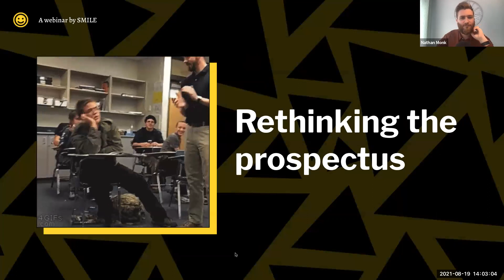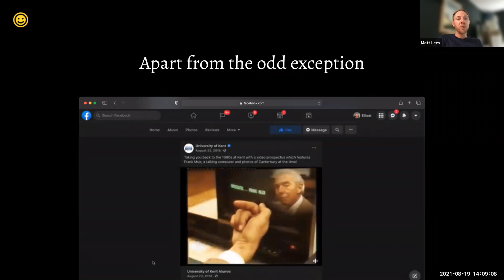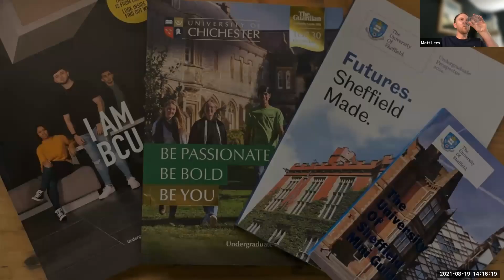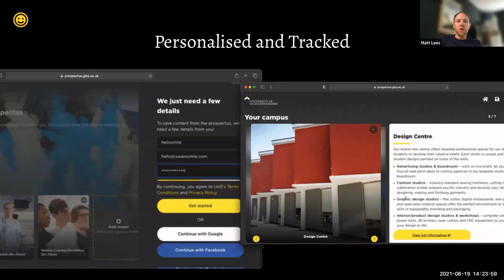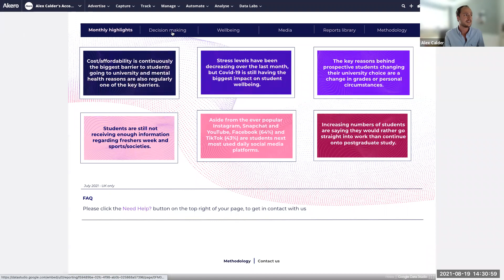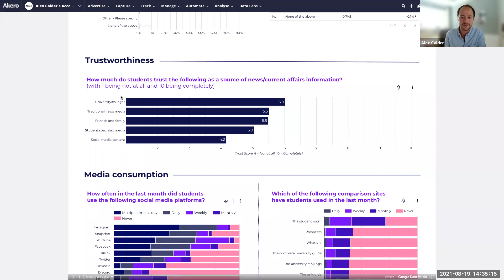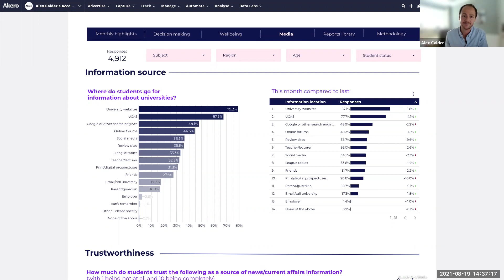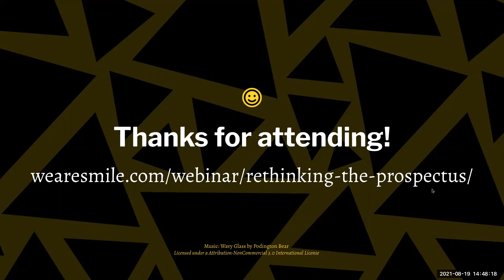Rethinking the Prospectus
The prospectus is a stalwart part of student recruitment cycles. Universities have been printing prospectuses since before I attended university (which is many more years ago than I like to think about). But over those years, not too much has changed. A prospectus picked up at a university fair today would not be too different from the ones I collected all those years ago. Against the backdrop of an ever-evolving world we ask, is the prospectus still relevant in the same format, or is it time to consider a change?

Join Matt Lees, (Creative Director, SMILE) and Alex Calder (Akero), as we cover:

- Student data an insight
- Creative solutions to today's needs
- Industry examples of what universities are doing today to prepare for the future

Chapters:
0:00 Intro
3:54 What others are doing
6:45 Why is the prospectus so resistant to change?
11:29 What does the current landscape look like?
16:00 What's next for the prospectus?
22:16 Understand your users
34:21 Questions for the panel
42:01 Outro